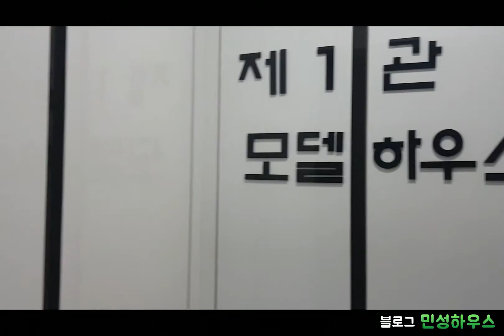일산풍동 삼성캐슬 테라하우스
블로그 / 유튜브 민성하우스 검색하시면 더 많은

시스템에어컨, 비데설치, 중문, 엘리베이터

드레스룸, 안방파우더룸, 안방테라스, 욕실 열선시공

풍산역 도보7분 이마트 도보5분 하늘초등학교 5분

신축빌라분양은 수수료가 없습니다.

분양상담: 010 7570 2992